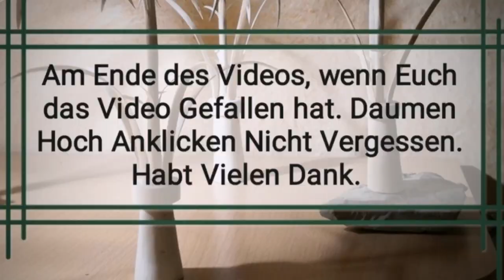Engel001 . Fruit Art . Lebensmittel Kunst . Gurken Kunstwerk . Aktuelle Nachrichten .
Engel001 , Fruit Art , Lebensmittel Kunst , Gurken Teller Kunst , Januar 2023 . Köstlich . Videos Sind Von Mir Selbst , Es Ist Alles Selbstgemacht , Alles Handarbeit , Viel Spass beim Schauen . Schöne Grüße . Gesund und Munter Bleiben .

Gurken Teller Kunst Januar 2023 , Für Junge und Ältere Menschen . Auch Kleine Dinge Können Menschen Eine Freude Machen und Bereiten . Es Kommt Von Herzen , Euer Youtube Channel Engel001 .